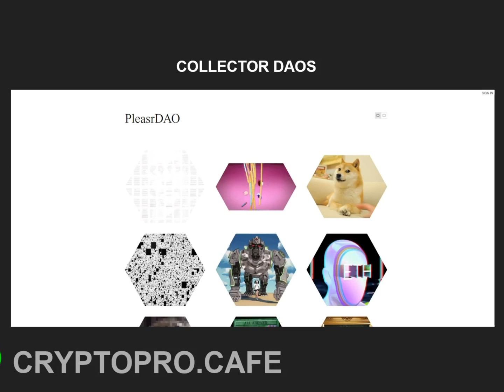DAOs Part 3: Collector DAOs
This video is part of a text & video course. Join as a member of CryptoProCafe.com to access live   instructor-led courses and meetups. Membership Includes private Discord group where you can communicate with instructors and collaborators all year, and for exclusive access to more in-depth course materials and certifications.